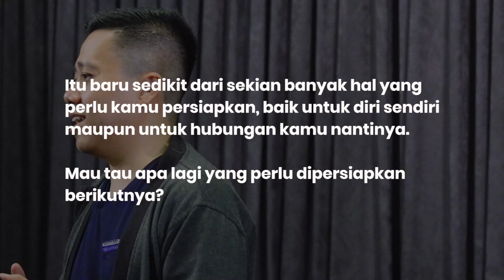Hal PENTING yang Harus Disiapkan Sebelum Menikah!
Cuma modal cinta doang gak bakal cukup untuk berhubungan apalagi menikah. Kamu perlu mempersiapkan diri sebaik-baiknya untuk mendapatkan cinta terbaik.

Video ini merupakan potongan dari KC STAR dengan judul
"Generasi Nikah Nanti - KC 16th Anniversary, sesi Cinta Saja Tidak Cukup: Hal-hal Krusial Yang Harus Disiapkan."

Apa itu KC Star?